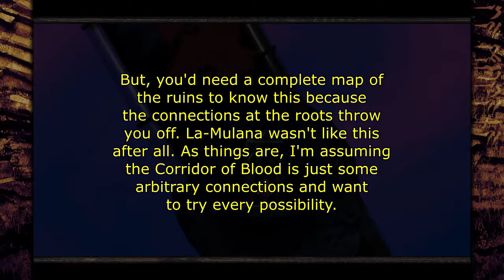La -Mulana 2 - Episode 25 - Ancient Egyptian Walls of Text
One wall gives answers, another yields only mysteries.

New regions discovered:
Dark Star Lord's Mausoleum

Items found:
Ankh Jewel (Dark Star Lord's Mausoleum)
Sacred Orb (Shrine of the Frost Giants)
Rapier